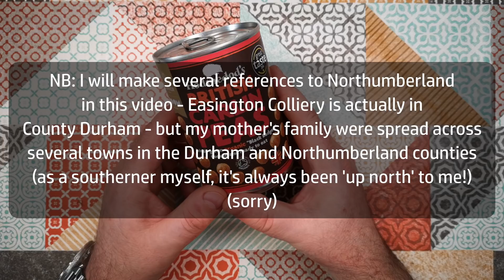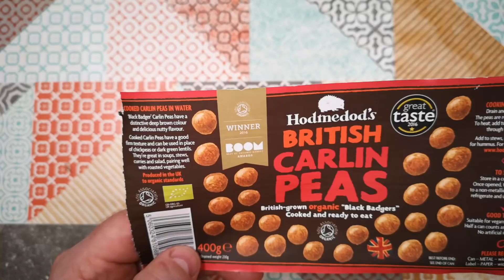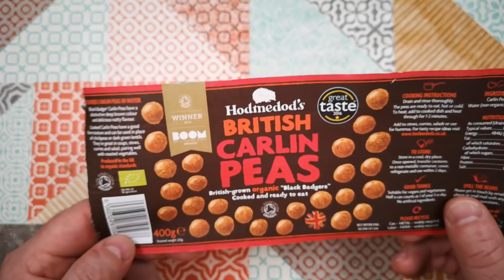Carlin Peas - Weird Stuff In A Can #122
It's Carlin Sunday! - So let's open up a can of Carlin Peas.

What is Carlin Sunday?  It's a tradition from the North of England - observed on the fifth Sunday in Lent, that is supposedly based on an event hundreds of years ago - here's some interesting reading on the topic:

Pan Haggerty / Panackerty / Panakelty purists - I'm sorry if I misrepresented your thing.  Please share your knowledge in the comments.